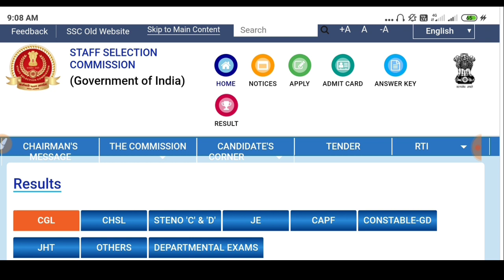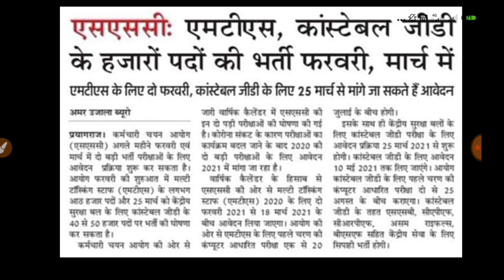SSC MTS Notification 2021 | SSC MTS New Vacancy 2020